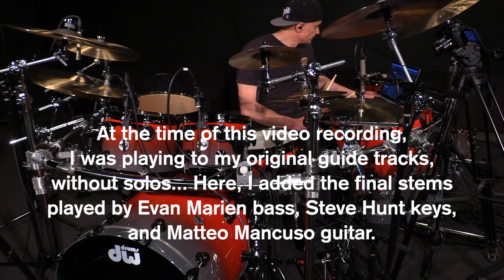If There Were Nothing - Pre-production rehearsal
This video was taken from two days of pre-production rehearsals, laying the
groundwork for the recording of 'Ruination', which was subsequently released late 2019. At the time of this video recording, I was playing to my original guide tracks, without solos... Here, I added the final stems
played by Evan Marien bass, Steve Hunt keys, and Matteo Mancuso guitar.